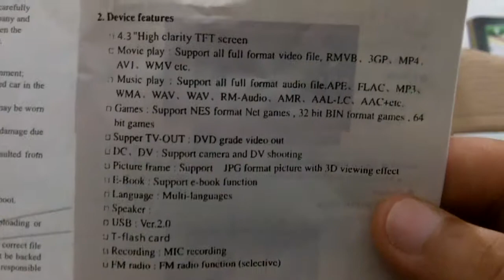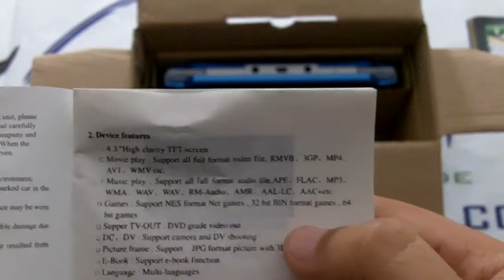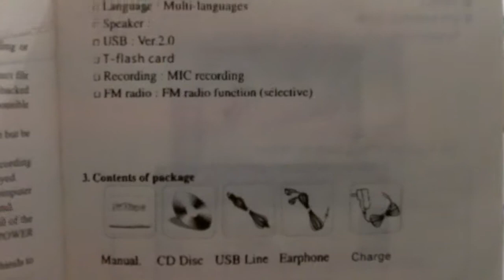PSP Portable Game Player 4.3LCD Nes,GBA AV Out TV Playing 720P 4GB Camera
Are you a game lover? If so, this 4GB 4.3in 720pix Camera P S P Player will be a great partner for you.This 4.3in Yepo Player has 4G big internal memory that can satisfy your need. The 4.3in YP Player supports digital camera, plenty video games, and can play TV games with television output, watch movies. And the 4GB YP1000 Player support mobile USB function, transiting support the firmware update (now is the latest 2011 version, no need to upgrade). Support eBook function, can listen to the music while reading eBooks, use the bookmark function at any time, easy to read.Enjoy games and enjoy daily life on the go, do not miss it!

    Can be used as MP3, MP4 player, voice recorder, digital camera, video player, mini game player, DV camera, picture viewer, text reader and memory storage.
    PSP shaped design.
    4.3" 16:9 TFT screen, Resolution: QVGA(320*240), 16M colors
    Audio Format: MP3,WMA, FLAC,AAC,APE ,WAV and so on.
    Video Format:RM,RMVB,AVI,FLV,MP4,3GB and so on.
    Record Format:Wav,Mp3.
    Voice Recorder: Long time voice recording with built-in microphone
    Lithium ion battery:rechargable.work for about 5-7 hours
    TV-OUT:connect with TV to watch DV and video
    Camera in-builded: 1.3 million pixels
    Digital Photo Album : supports JPG, BMP, GIF picture formats and automatic photo browsing
    High Speed USB 2.0 Port : Synch in seconds with the latest in USB upload technology(speed upto 3MB/S)
    Supports multi-tasking: Listen to music and meanwhile reading e-book
    Built-in Speaker
    E-book support independent bookmark, auto turn over, page turn-over time setup.
    Built-in 2,000 games :Super Mario, Contra, PoPEYE, Power Range, Defenders of the Outer Dimension, Wacky Stackers and so on.
    Audio Connector:, 3.5 mm headphone jack
    Others: Time display, calendar, clock
    Language: English, Simplified Chinese, Traditional Chinese, Japanese, Korean, France, German, Italian, Dutch, Portuguese, Spanish, Svenska, Czech, Dansk, Polski, Russian, Turkish, Hebrew, Thai, Hungarian, Romanian, Indonesian, Greek.